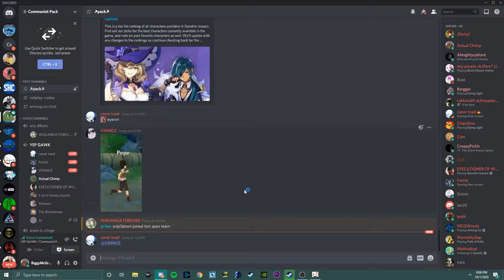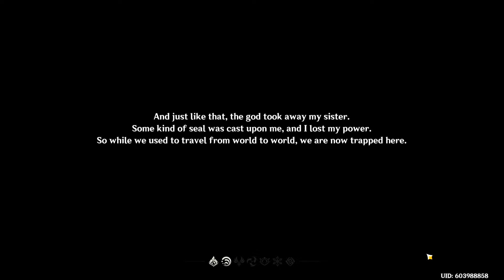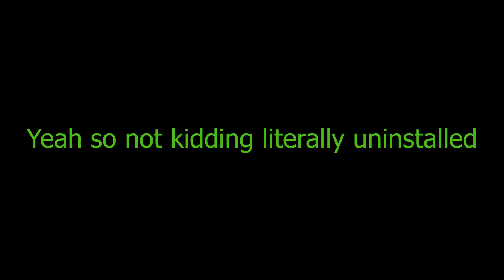Mistakes Were Made... Genshin Impact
All of my friends started playing it so I thought I might give it a shot. Turns out my hate for anime translates to anime games too. Who would have guessed.